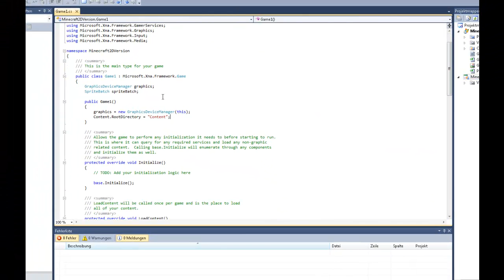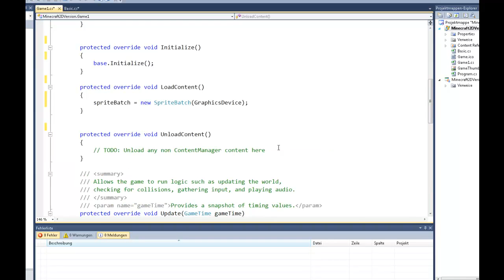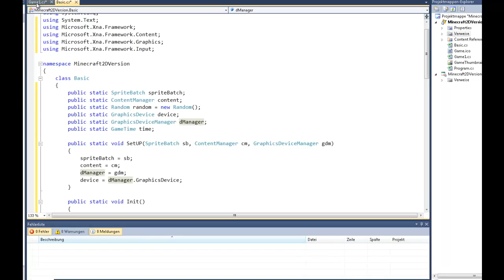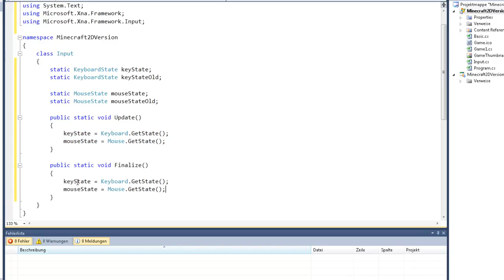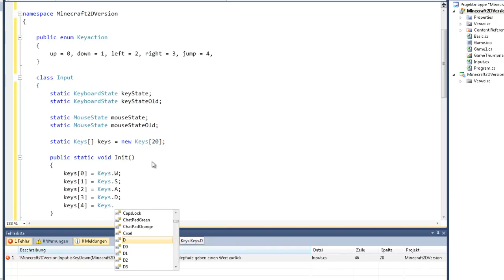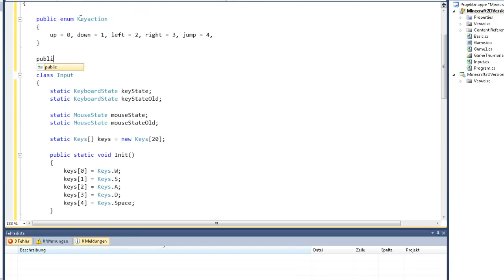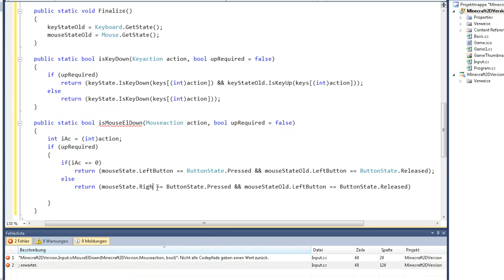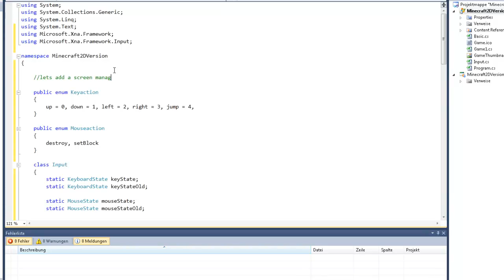XNA Minecraft 2D Clon teil 1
madi with XNA in C#, enjoy :D